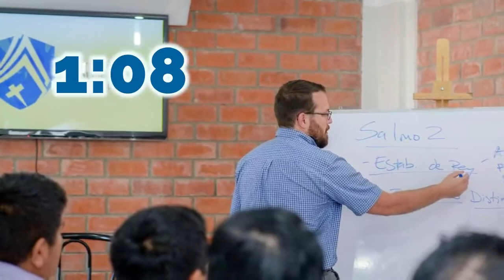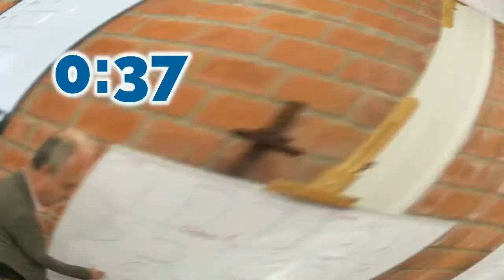Conversatorio con Thomas R. Schreiner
En esta oportunidad tuvimos el privilegio de conversar con uno de los eruditos en NT de la actualidad.